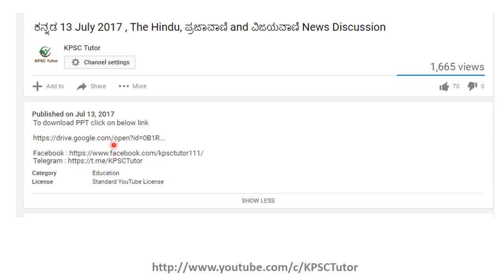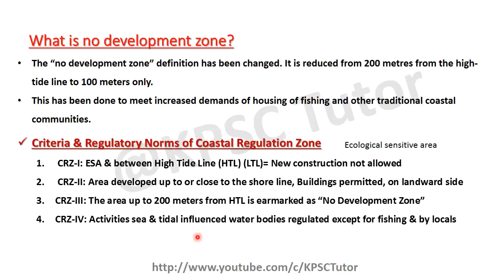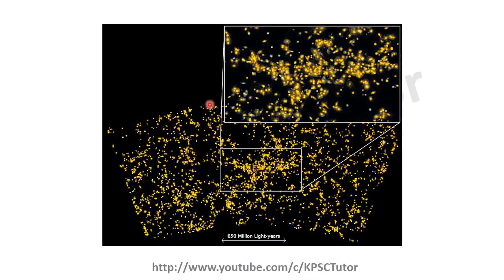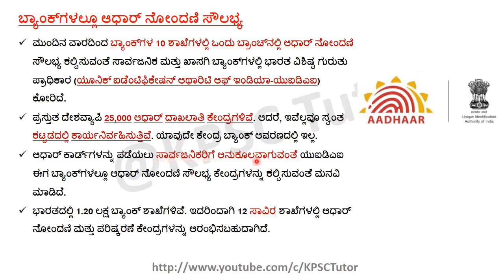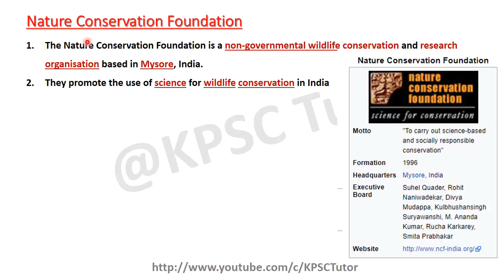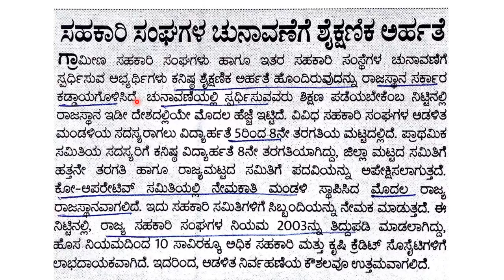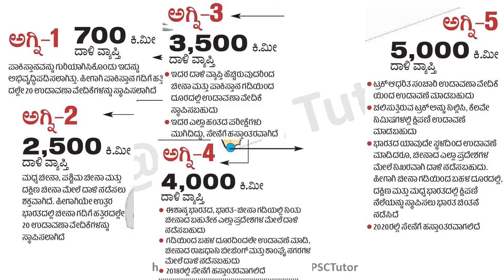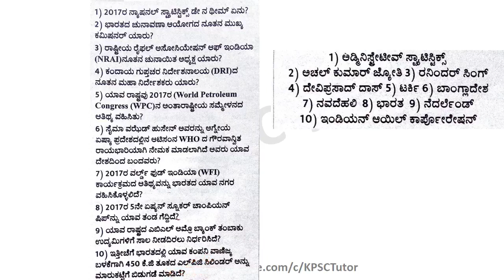ಕನ್ನಡ 14 July 2017 , The Hindu, ಪ್ರಜಾವಾಣಿ and ವಿಜಯವಾಣಿ News Discussion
To download PPT click on below link